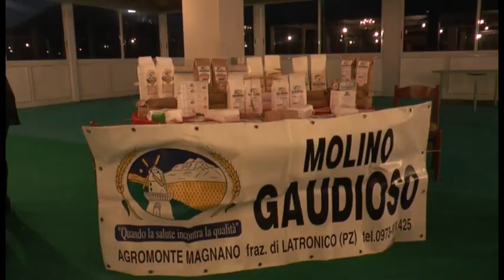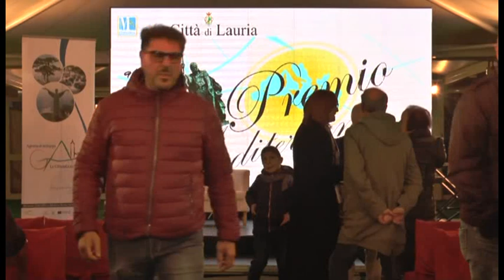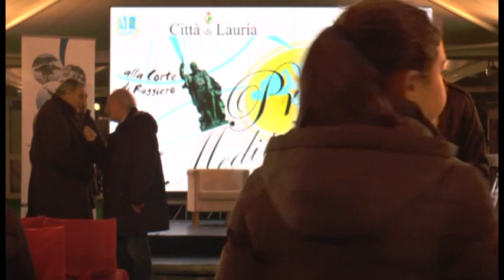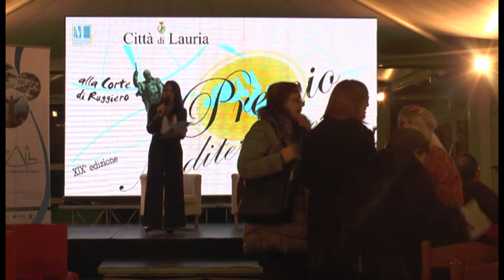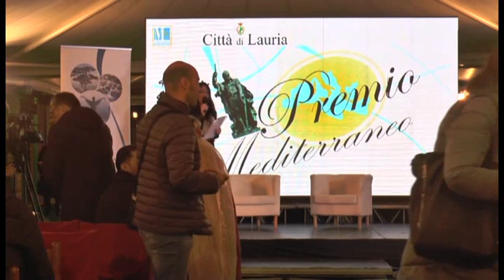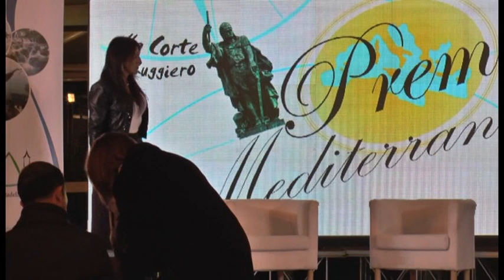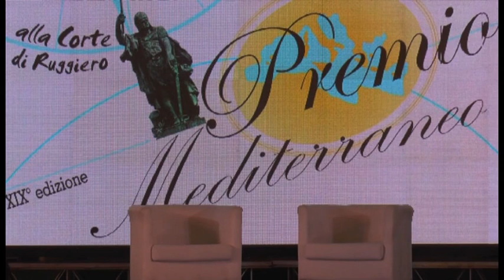Lauria: Alla Corte di Ruggiero 2019 - Sapori d'Autunno